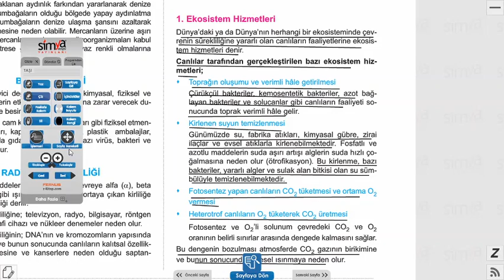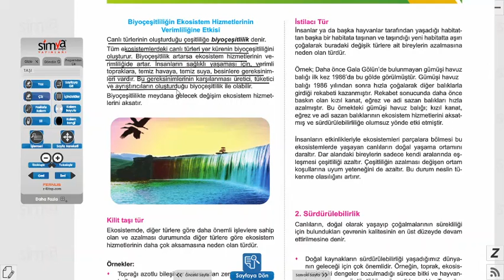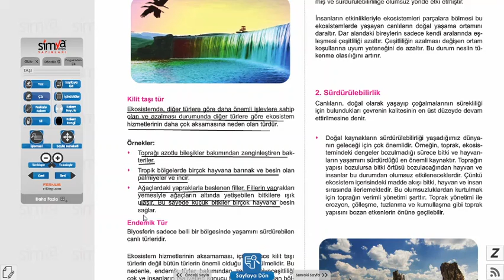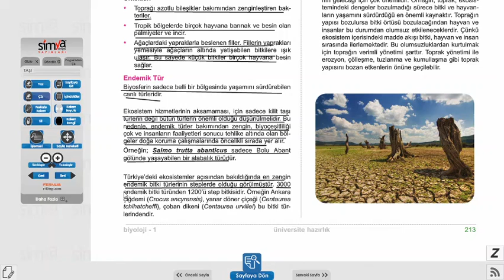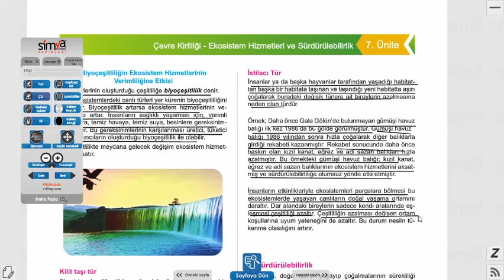Biyoloji-11.sınıf- Ekosistem hizmetleri